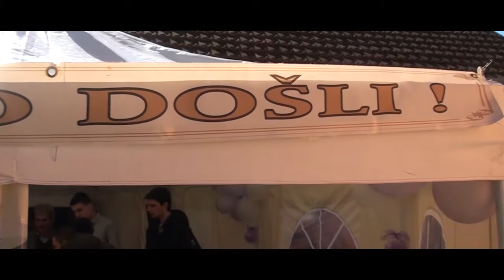Ivona i Mladen v2 | FOTO-VIDEO FOCUS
ivona i mladen presjek svatova
foto video focus županja